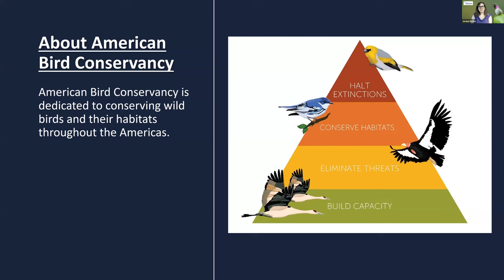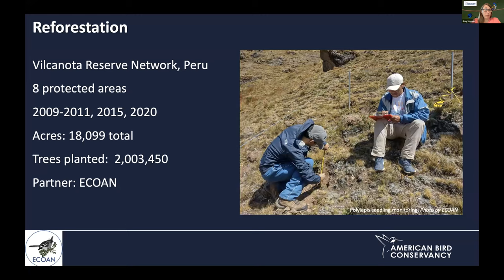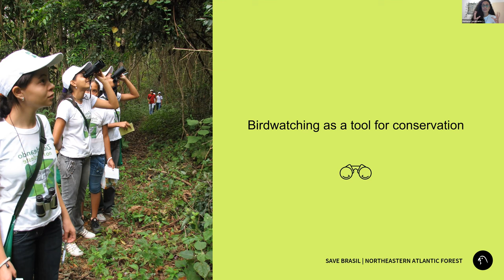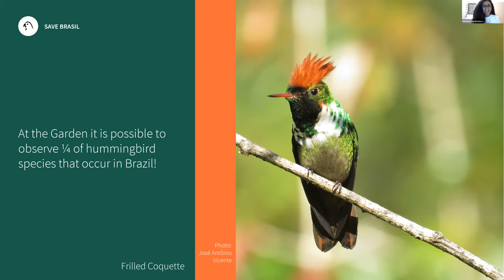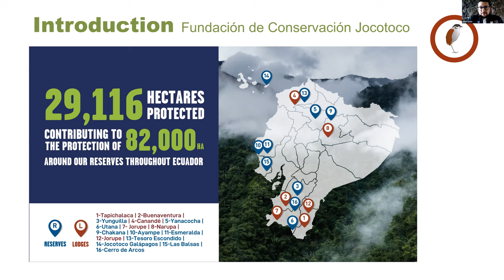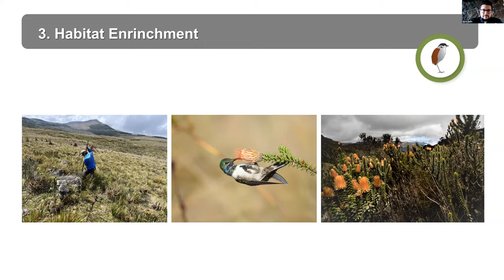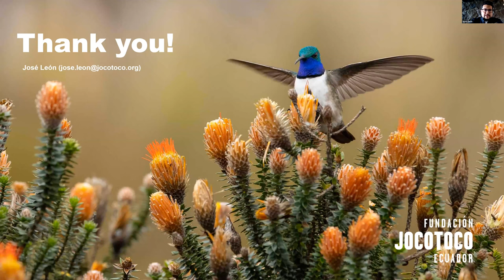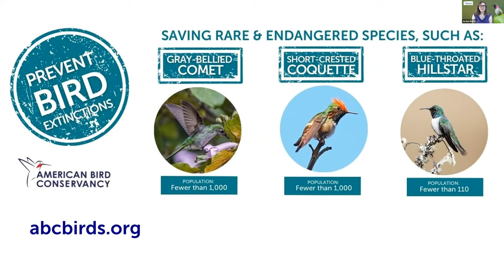On the Frontlines of Extinction: Saving the Rarest Hummingbirds | ABC Webinar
Found only in the Americas, hummingbirds surprise and delight us — yet many of these feisty birds are on the verge of disappearing forever, including 39 that are globally threatened. Habitat loss is the biggest threat they face – particularly loss of forests and mountain shrublands.

ABC and its partners are determined to prevent these extinctions by restoring and protecting habitat. Through a network of reserves across Latin America and the Caribbean, we're helping to protect 241 hummingbird species across more than 1.1 million acres.

This webinar will take you on a trip across our reserve network, with stops in Brazil and Ecuador. You'll learn about some of the rarest hummingbirds and what we're doing do save them (and other species).

Speakers will include:

- Amy Upgren, Director of Alliance for Zero Extinction and Key Biodiversity Areas Programs, American Bird Conservancy;
- Bárbara Cavalcante, Northeast Atlantic Forest Project Coordinator, SAVE Brasil;
- José León, Research Coordinator, Fundación Jocotoco.